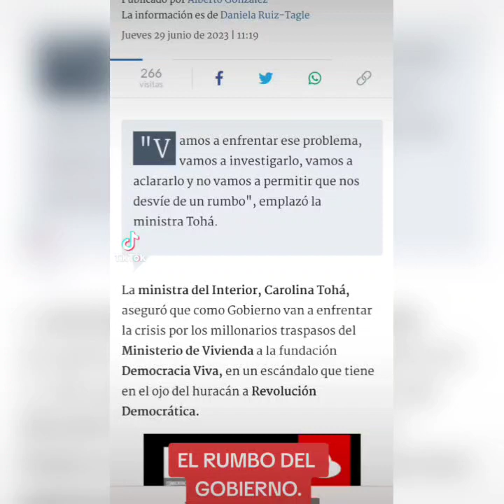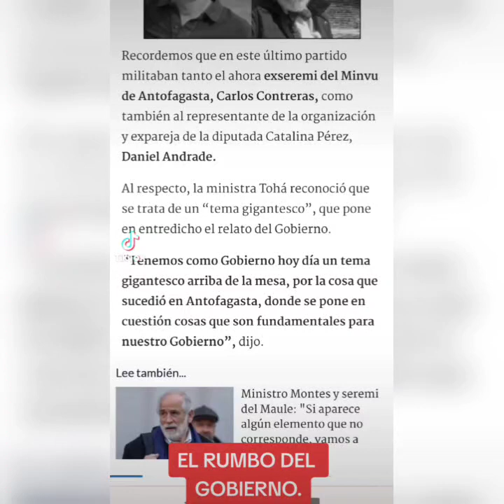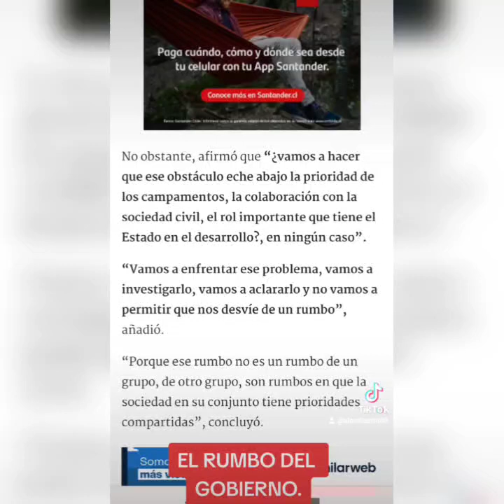TOHÁ Y EL RUMBO DEL GOBIERNO.